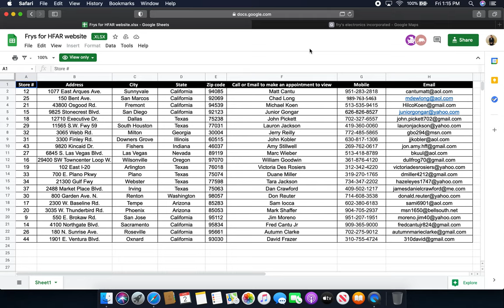Hilco Merchants Conducting Liquidation Sales at 21 Fry's Electronic's Stores